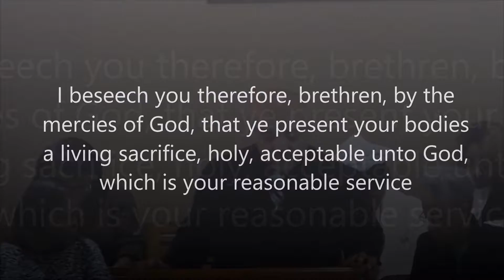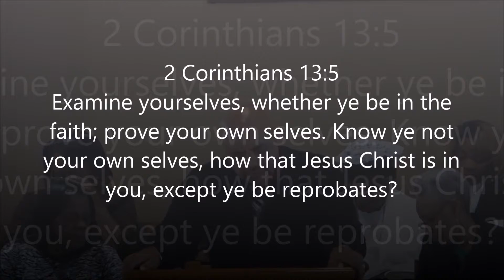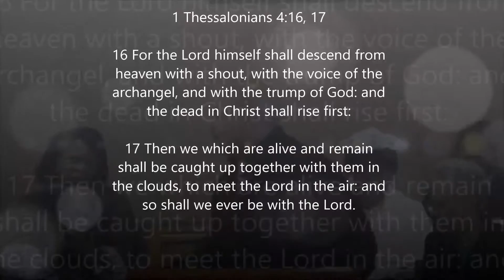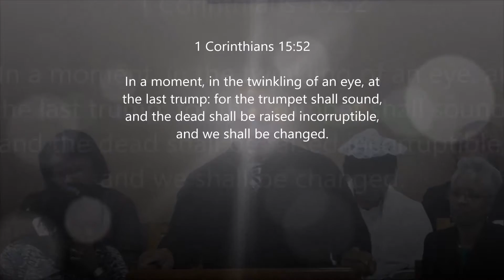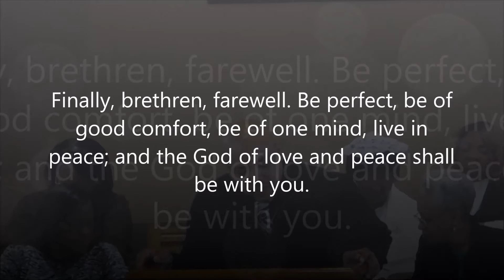The Job Description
A snippet from our 11 am Morning Worship Service sermon by Pastor Rev. Wade M. Barnett entitled "The Job Description"  taken from the series The Interview.